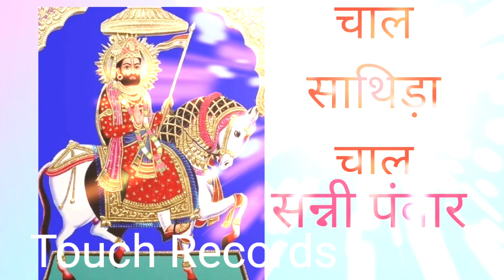चाल साथिड़ा चाल//बाबा रामदेव जी भजन//सन्नी पंवार//chal sathira chal//Sunny panwar//Melo Babe Ro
चाल साथिड़ा चाल//बाबा रामदेव जी भजन//सन्नी पंवार//chal sathira chal//Sunny panwar//Melo Babe Ro/Baba Ramdev ji Ka Latest Dj Beat Bhajan//बाबा रामदेव जी भजन//Tara Hindowala//Touch Records//बाबा रामदेव जी का हिट भजन
Baba Ramdev Ji ka new Bhajan
Song - Chal sathida chal
Singer- Sunny panwar
Lyrics - sunny Panwar
Producer & Director - Tara Hindowala
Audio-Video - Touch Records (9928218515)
Digital Partner - Tuneboss
चैनल को सब्सक्राइव जरूर करें। आपका साथ ही हमारा हौंसला है। धन्यवाद।।
कोई भी गायक, गायिका, गीतकार तथा मॉडलिंग का इच्छुक लड़का या लड़की हमारे पास अपने गीत करवाना चाहता है तो एक बार जरूर मिलें. उचित दाम में अच्छा काम दिया जाएगा... Touch Records (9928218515)
हर प्रकार के प्रोग्राम करवाने के लिए सम्पर्क करें...